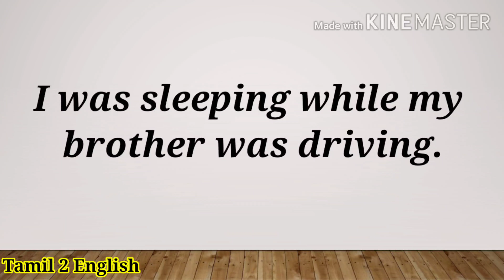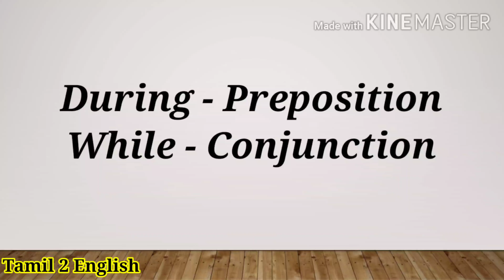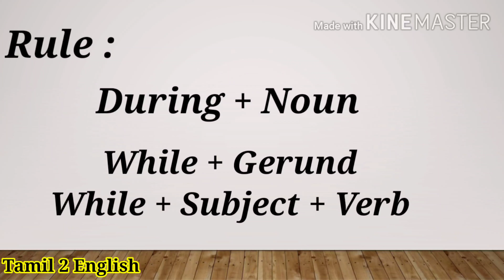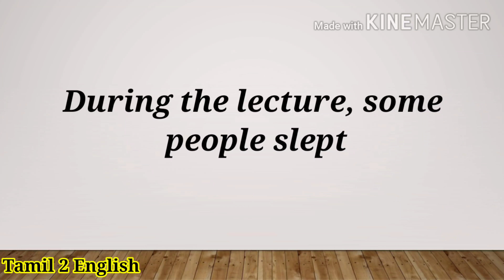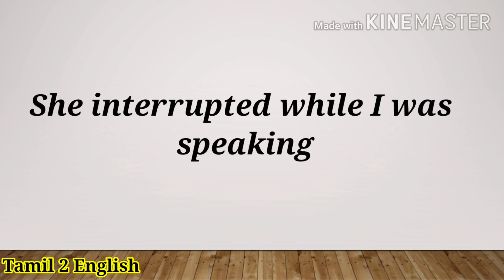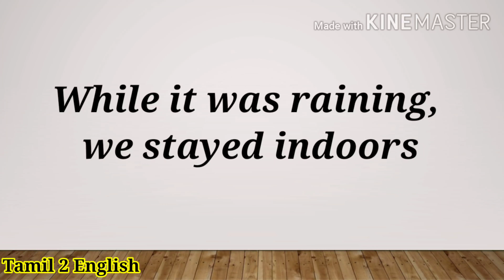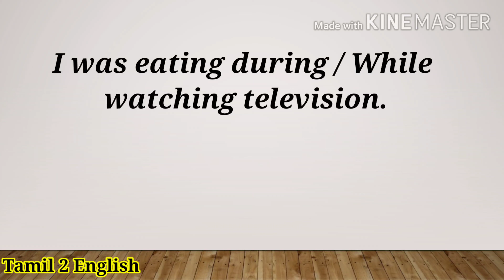While Vs During explained in Tamil | Spoken English through Tamil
While Vs During
While and during are usually confusing, usage of both while and during may look similar but grammatically there are difference.
In this video you can learn the simple rule which helps you to learn the difference between while and during.

Playlist link

About this channel :
Motive of this channel is to teach English both spoken and written for free.
Teachings will be in Tamil.
You will find videos on English Grammar, Conversation Videos ,tips to improve your spoken English and fluency.